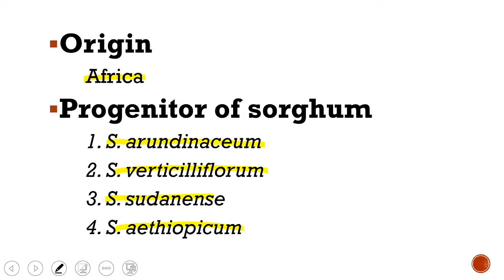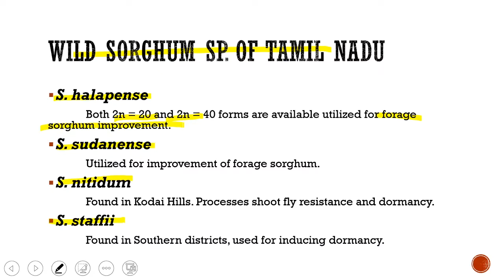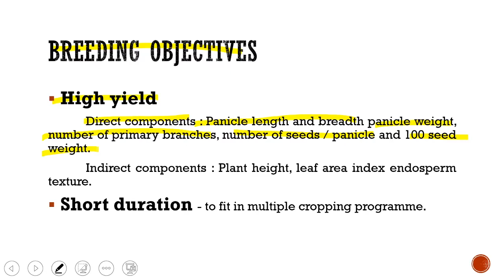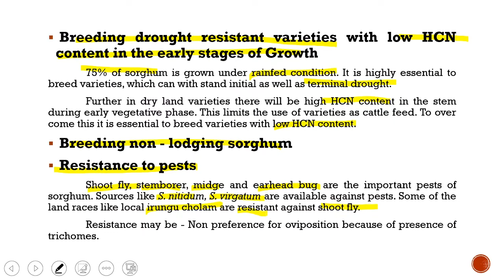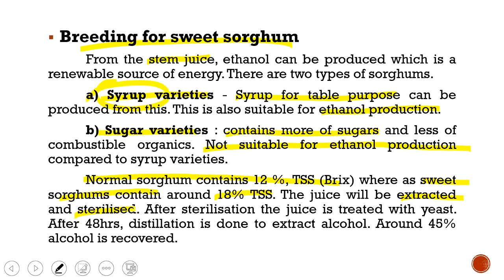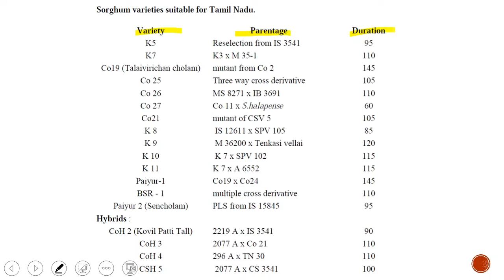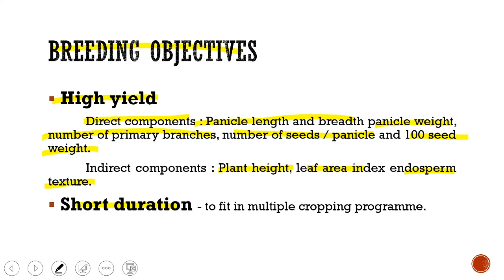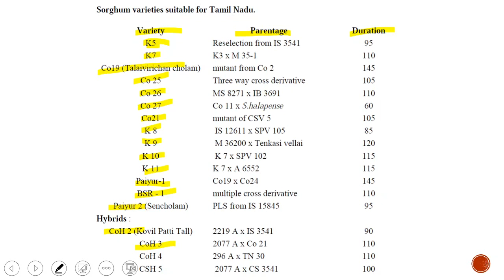Lecture 6. Sorghum. PBG 302.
PBG 302 - Crop Improvement.

Lecture 6. Sorghum. Origin, Ancestors, Classification, Landraces, Breeding objectives, Breeding methods.